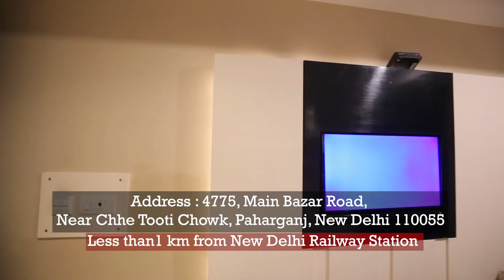Hotel Hari Piorko New Delhi | Budget Hotel Near Delhi Railway Station | Hotels in New Delhi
This Video is about Hotel Hari Piorko New Delhi. A Good Budget Hotel
Near Delhi Railway Station . Watch this Video to know more .

Hotel Hari Piorko - Paharganj, New Delhi
4775, Main Bazar Rd, Paharganj,
Delhi-110055| Map